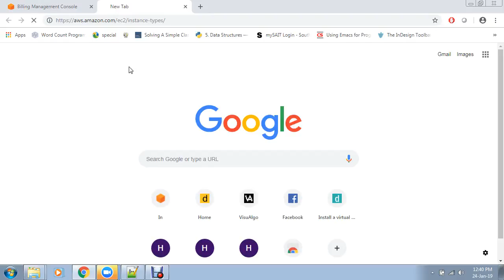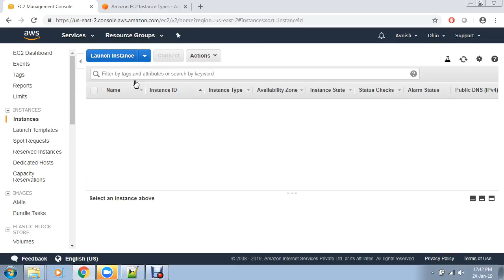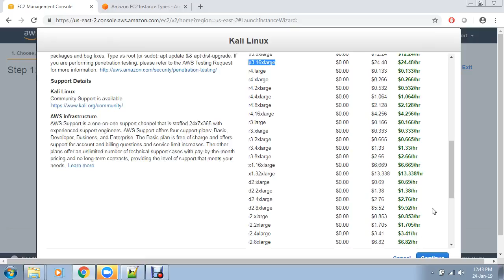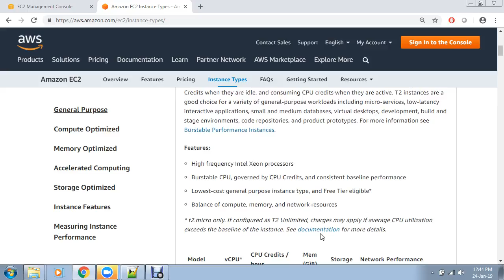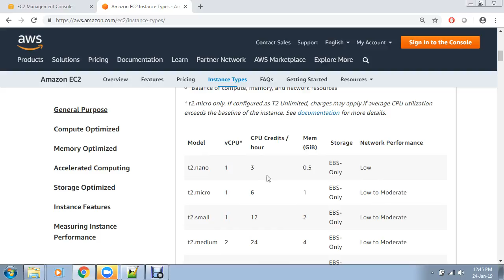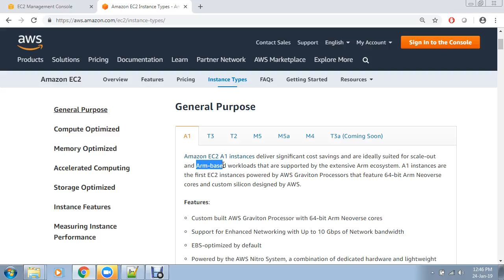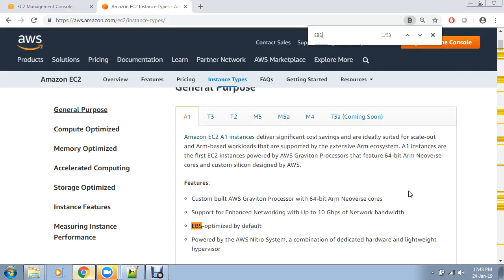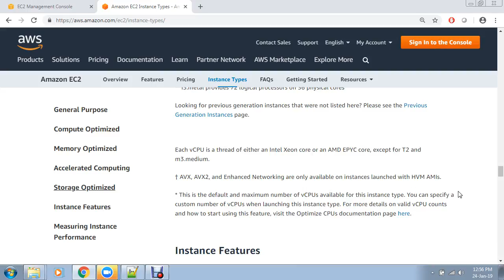AWS - Amazon EC2 Instance Types and Features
In this session we will discuss about AWS - Amazon EC2 Instance Types and Features.